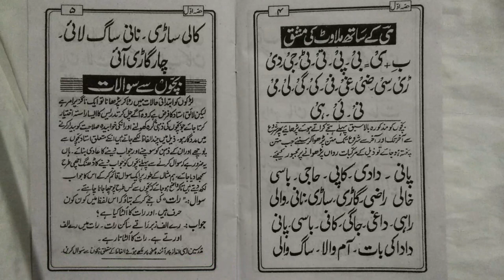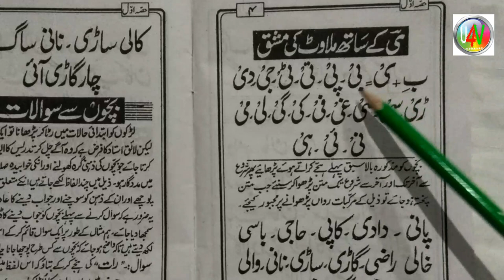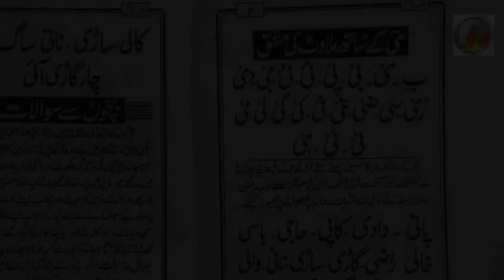Learn to Read Urdu Online Free उर्दू पढ़ना सीखें ll Urdu Sikhen Urdu part 13 ll Urdu Kaise Padhen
The team of ulama-e- ahlesunnat welcomes you in our channel .Allah subhanuhu  tala says enter into islam completely. Our beloved prophet says follow me and my sahabas completely.

अल्ला ह फरमाता है। पूरे – पूरे इस्लाम में दाखिल हो जाओ प्यारे आका का इरशाद है। मेरी और मेरे सहाबा की सुन्नततों को मजबूती से थाम लो अलहे सुन्नित वल जमाआत की सही और साफ तर्जमानी करने वाले ओलोमा की टीम आप सबका दिल से इस्ततकबाल करती है।